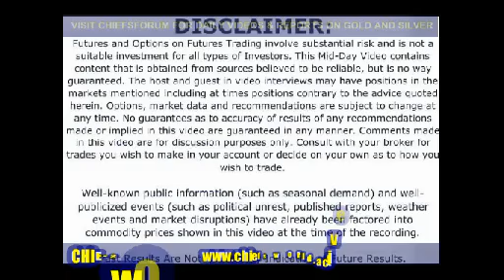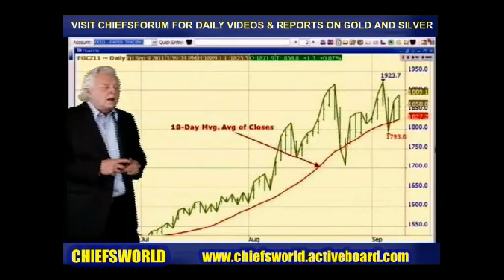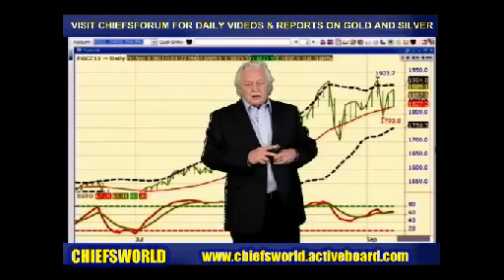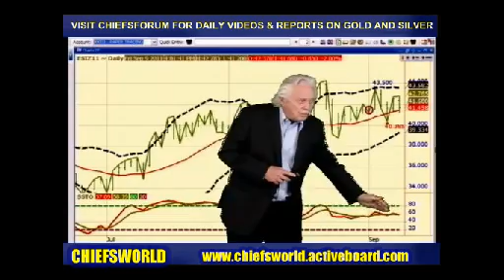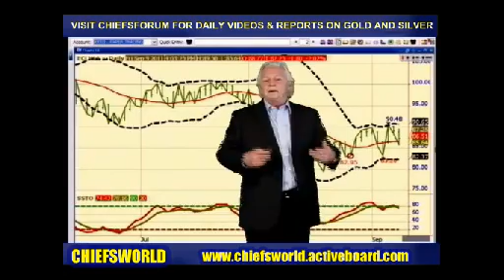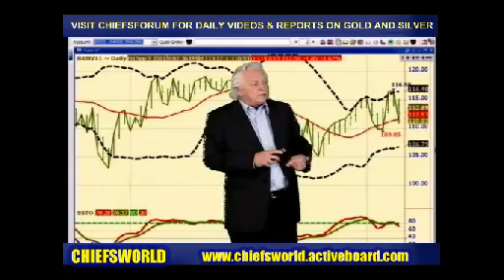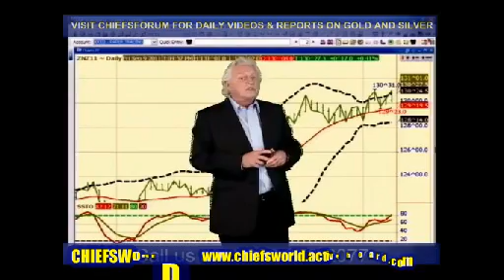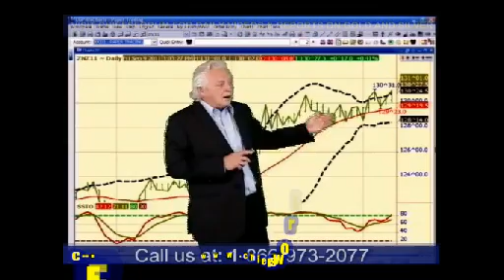GOLD AND SILVER WEEKLY TECHNICAL UPDATE AND TREND 10 SEP 2011.avi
GOLD AND SILVER WEEKLY TECHNICAL UPDATE AND TREND 10 SEP 2011 from CHIEFSWORLD , VISIT CHIEFSFORUM FOR DAILY UPDATE ON GOLD AND SILVER ABD TECHNICAL VIDEOS